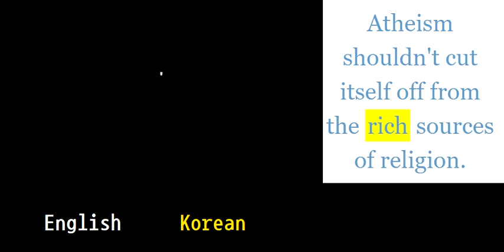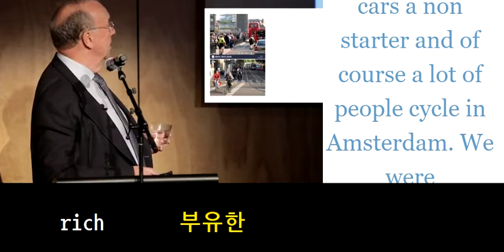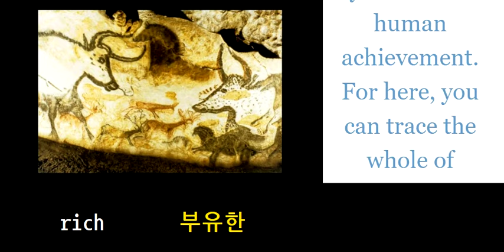초등영어800 rich 부유한